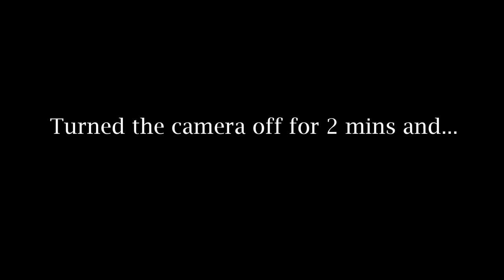Sturgeon and Salmon: Fishing in BC, Canada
Day 1 of our 2017 trip to Vancouver BC, target for the day was a mix of sturgeon and salmon.

Guide Information:
Lang's Fishing Adventures